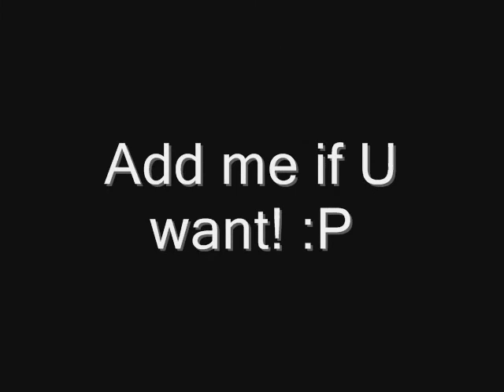My Wii friend code & my SSBB code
Add me if U want
My nickname: Space